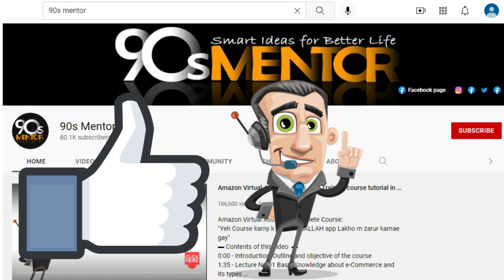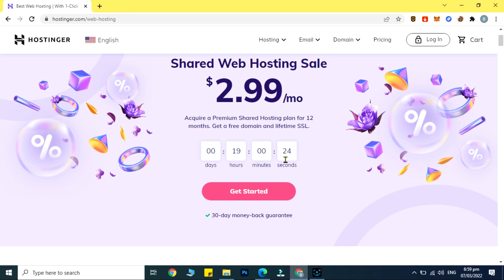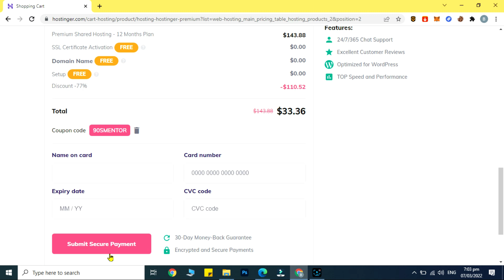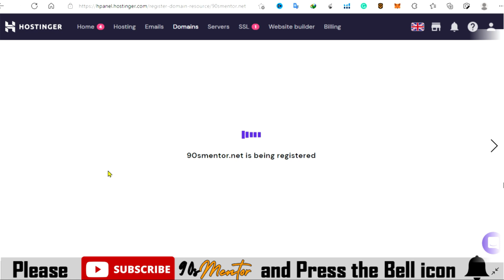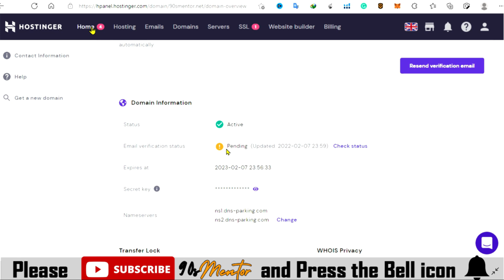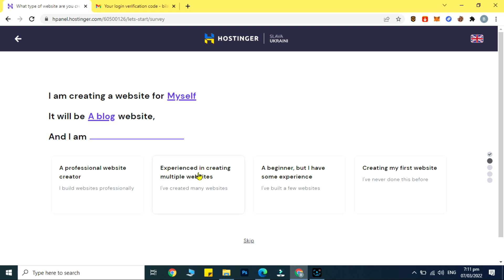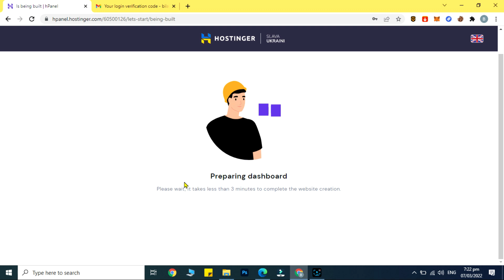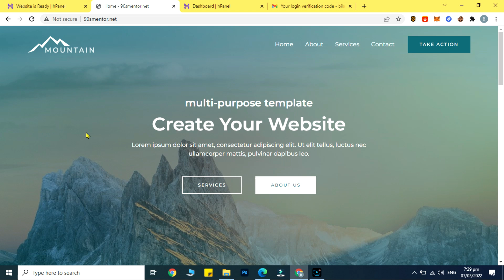How to Make a Website in 10 Minutes | Website Kaise Banaye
How to Make a Website in 10 Minutes |  Website Kaise Banaye, is video mein m apko bataon ga kasy 10 minut Mein Ek website bana sakte hain agar aap bhi soch rahe hain ki ek website kaise banate hain to yah video aapke liye Hai Aasan alfaz Mein, domain kya hota hai hosting kya hoti hai is or inko kaise aap purchase kar sakte hain aur hosting purchase kar sakte hain aur kaise aap wordpress Install kar sakte hain acha Hai yah video aapko Pasand aaega